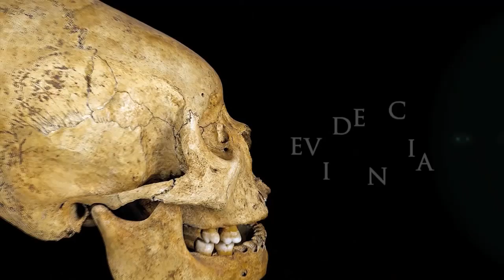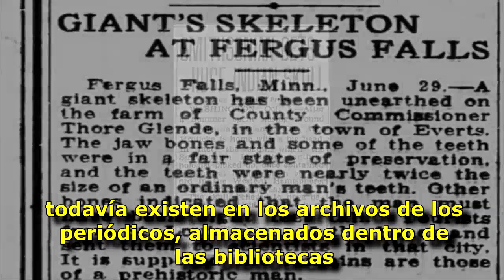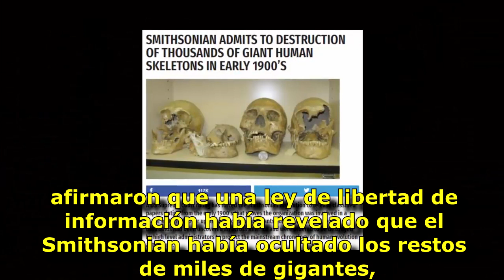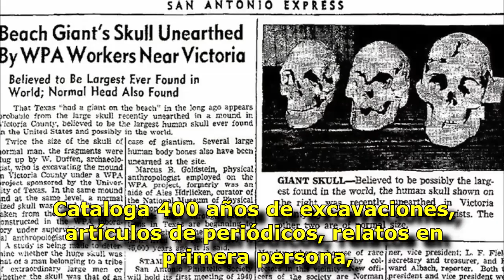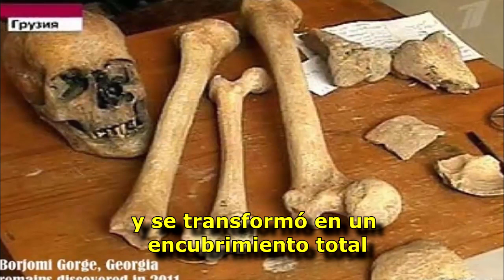Miles de Esqueletos de Gigantes OCULTADOS por el Instituto Smithsoniano